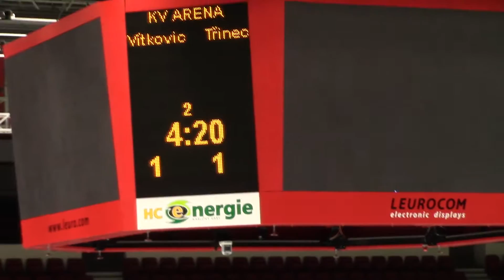HC Vítkovice steel 1:1 HC Oceláři Třinec Lukáš Žiak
vlčí smečka